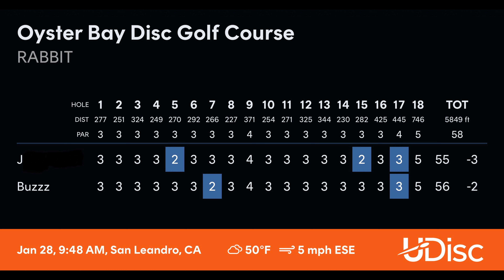Buzzz vs. Bag - Back 9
Oyster Bay Disc Golf Course - Buzzz/Zone vs. the rest of my bag, just to experiment.